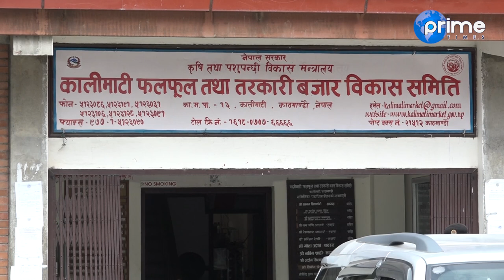प्याजको मूल्य किन बढ्यो यसरी ? के भन्छन् व्यापारी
Reporter : Ritasma Mukhiya